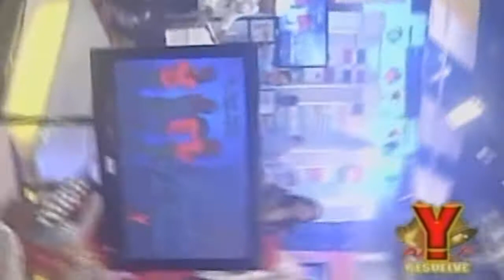Jhoselin La Dueña - Quiero Un Novio "En Vivo" (Dic 11, 2010)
Tocando En Vivo Por Yoryi Internacional